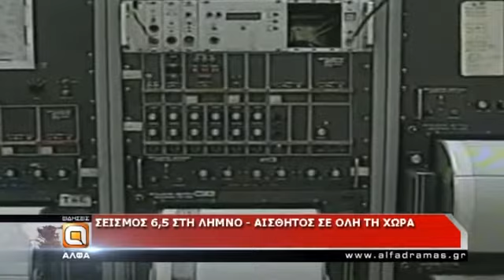Δείτε το δελτίο ειδήσεων της Άλφα Τηλεόρασης - 24/05/14